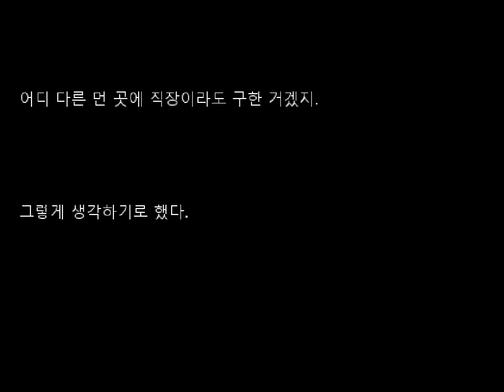분명히 미완성인데 완성인 게임, 영원히 이 게임은 완성못해! / 미완세계 러프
2015년 녹화영상